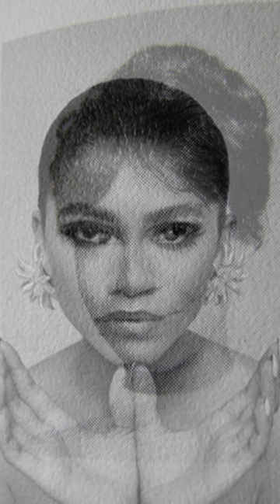Donyale Luna HBO Documentary Review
donyaleluna aka the first black supermodel documentary is now streaming on hbomax and it brought up a lot of questions more than answers in my option but I want to hear from you !! Let’s talk about it 👇🏾👇🏾👇🏾